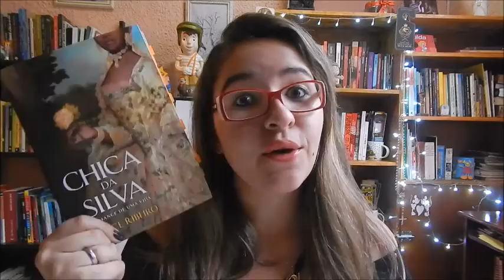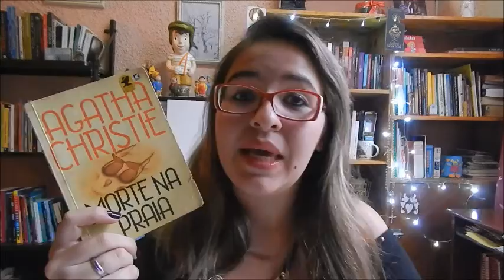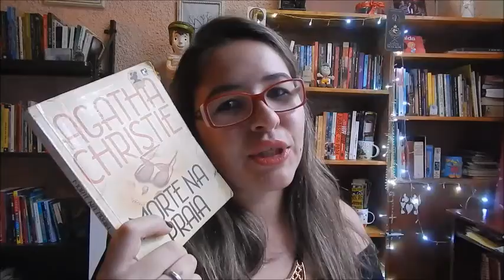[Leituras] O QUE LI EM ABRIL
Oii, pessoas! Finalmente saiu o vídeo de leituras de abril!
O que vocês andaram lendo? =)

ONDE COMPRAR:

Chica da Silva, de Joyce Ribeiro

Orgulho e Preconceito, de Jane Austen

Morte na praia, de Agatha Christie

O Coração Disparado, de Adélia Prado

K - O relato de uma busca, de Bernardo Kucinski

Kindle Unlimited (teste de graça por 30 dias)